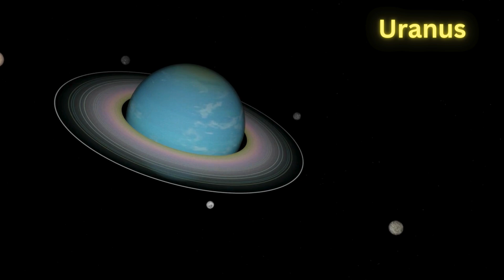A Cosmic Adventure of the Planets in the Solar System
🌌✨ Embark on a magical journey with us as we explore the wonders of the solar system in 'A Cosmic Adventure of the Planets.' 🚀🪐 Get ready to meet the coolest planets, each with its own quirks and surprises! From blazing Mercury to mysterious Neptune, this cosmic escapade is a rollercoaster of fun facts and out-of-this-world excitement! 🌠🌍